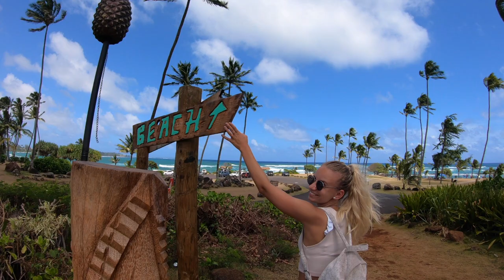Oahu & Kauai, HAWAII Island Adventure!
We took a trip to Oahu and Kauai, Hawaii with friends and all we can say is, it's a Paradise on Earth!